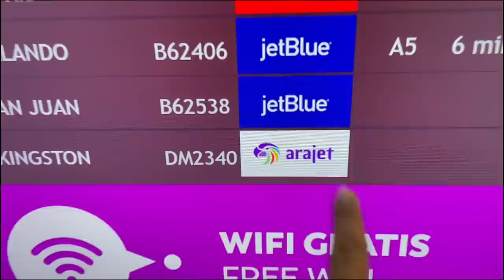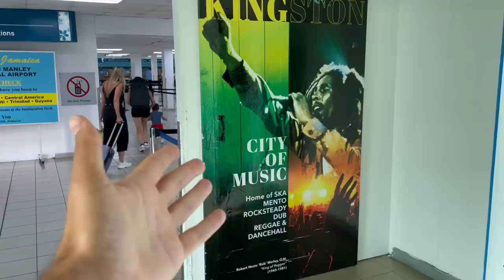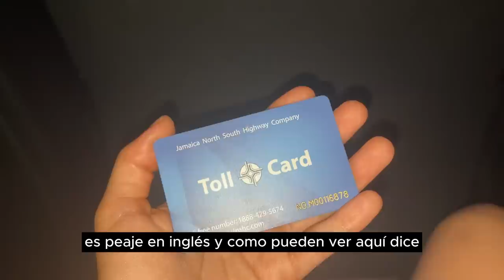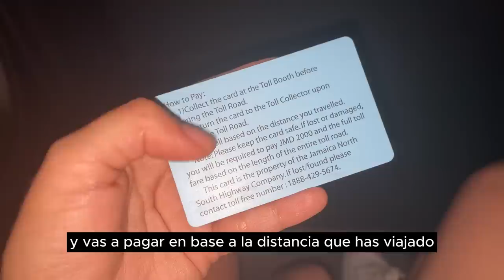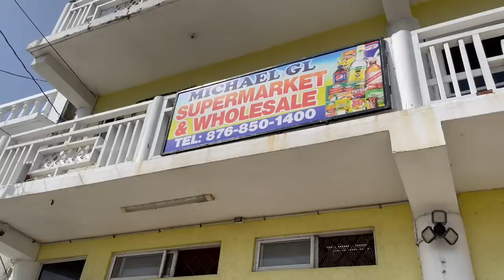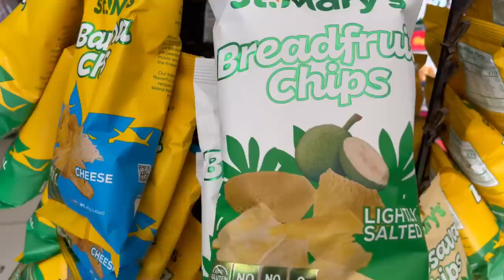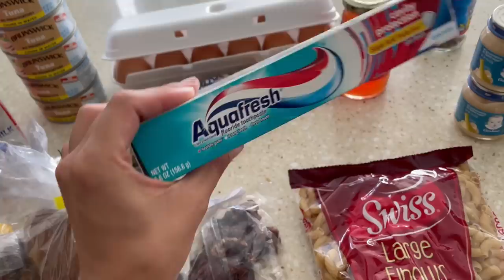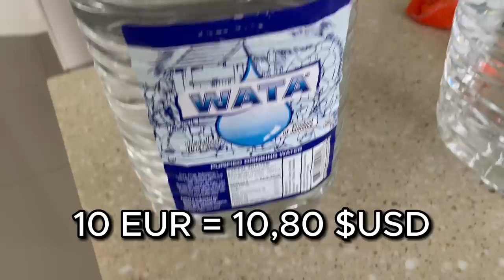ASI NOS RECIBE JAMAICA 🇯🇲 l GIRO INESPERADO l La Vida de M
Llegamos a Jamaica, descubre como nos recibio su capital. Kingston y como fue la travesia hasta Ocho Rios, una de las zonas mas turisticas del pais. No nos esperabamos esto! Esperamos les guste!

¿Qué idioma se habla en Jamaica y porqué?
Idioma: Inglés. La mayoría de la población habla el dialecto “patois”. Moneda: Dólar jamaicano (J$=100 céntimos).

¿Qué tiene de especial Jamaica?
Cielo diáfano, sol brillante, sonrisas enormes, ambiente distendido y gran calidez humana se conjugan con una muy interesante oferta turística vinculada a la naturaleza, la historia y la cultura local. “Hay una mística natural flotando en el aire”, decía Bob Marley en una de sus canciones. Y es así. Es Jamaica.

¿Qué país pertenece Jamaica?
Luego se convirtió en una posesión inglesa y más tarde en una colonia británica, conocida como "Jamaica". La isla logró su independencia el 6 de agosto de 1962. Con 2,9 millones de personas, es el tercer país de habla inglesa más poblado de América, después de Estados Unidos y Canadá.

¿Cómo es la vida de los jamaicanos?
Los jamaicanos son esforzados trabajadores, serviciales, corteses, amables y llenos de humildad. Sin embargo, los recuerdos de la esclavitud y el racismo siguen suscitando un espíritu de anarquía latente en una sociedad dividida entre ricos y pobres.

¿Cómo se saludan en Jamaica?
Entre hombres, a menudo se tocan el hombro o el brazo del otro durante el saludo o mientras conversan. - Las mujeres adicionalmente al saludo de mano, en ocasiones se dan un beso en la mejilla derecha.

¿Cómo se saluda la gente en Jamaica?
“Bless” y “Respect” con un gesto de barbilla acompañante se pueden usar como un saludo estándar.

¿Cuál es la comida típica de Jamaica?
Gastronomía de Jamaica - Wikipedia, la enciclopedia libre
Los platos jamaicanos más populares incluyen cabra al curry, dumplings fritos y akí y bacalao. Los pattys jamaicanos (empanadas) y varios pasteles y panes también son populares, así como las bebidas de frutas y el ron jamaicano.

¿Qué se necesita para ir a Jamaica?
Requisitos para ingresar:
Pasaporte con validez de por lo menos 6 meses al momento del ingreso y hasta la fecha en que concluya tu viaje.
Deberás contar con los datos del hotel o del domicilio en el que te hospedarás. ...
Las autoridades migratorias podrán solicitarte el pasaje de avión de regreso a México o a otro destino.

¿Cuál es la situación económica actual de Jamaica?
La economía de Jamaica, que depende de la alúmina, el turismo, las remesas y su amplio sector no estructurado, está muy orientada hacia el comercio. Las exportaciones e importaciones de bienes y servicios han representado en promedio más del 90 por ciento del PIB desde 2005.

¿Cuál es el porcentaje de pobreza en Jamaica?
Población bajo el nivel de pobreza de Jamaica

17,1% (2016 est.) Definición: Las estimaciones nacionales del porcentaje de la población que cae por debajo de la línea de pobreza se basan en encuestas de subgrupos, y los resultados se ponderan por el número de personas en cada grupo.

¿Cuánto es el salario minimo en Jamaica?
En él, la organización indicó que el salario mínimo en Jamaica era de 30.333,33 dólares jamaicanos (200,75 dólares) en 2021, cifra que incrementó a 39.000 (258,11 dólares) en 2022, lo que representa un aumento interanual de un 29 %.

¿Cuánto cuesta una cerveza en Jamaica?
Cuánto dinero necesito para viajar a Jamaica?
Una cerveza en un bar: 250 dólares jamaiquinos / 1,6 euros / 1,8 dólares americanos.

¿Qué tan seguro es viajar a Jamaica?
Jamaica puede considerarse el país más peligroso del mundo. En concreto en 2021 su tasa de homicidios intencionados, del 52,13 por cada cien mil habitantes, fue la mayor del mundo, lo que se tradujo en 1.474 asesinatos ese año.

¿Qué idioma habla la gente de Jamaica?
Qué idioma hablan en Jamaica?
¿Cuáles son los idiomas oficiales de Jamaica? En Jamaica hay tres idiomas oficiales: el inglés, el patois jamaiquino y el español.

¿Cómo se dice gracias en Jamaica?
( mi 'NYEM _____ .) Por favor . Gracias. Tank yuh.